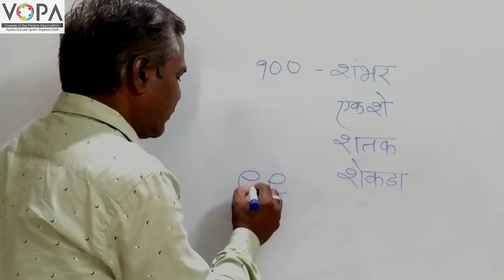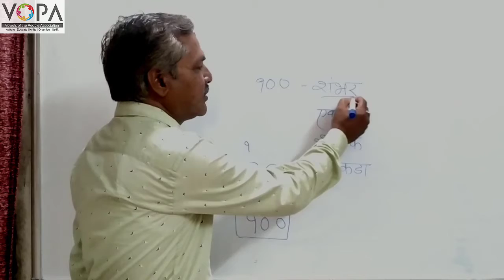3rd | Maths | संख्याज्ञान | शतकाही ओळख | V1 | V-School